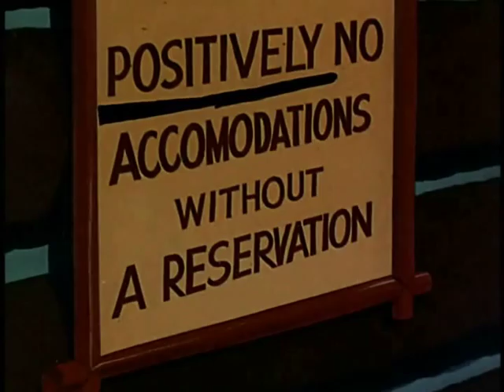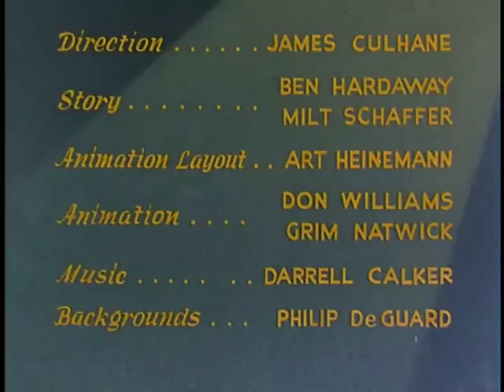The Woody Woodpecker and Friends Presents Ski for Two (Reverse)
The Woody Woodpecker and Friends Episode in Ski for Two Backwards.